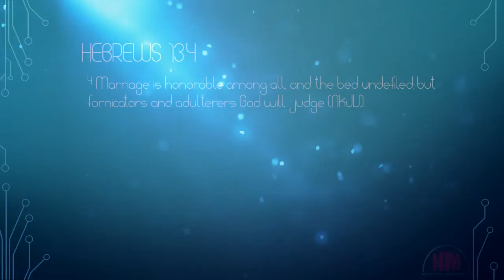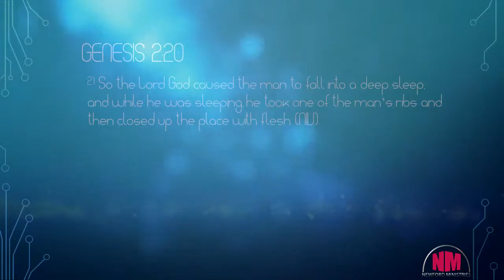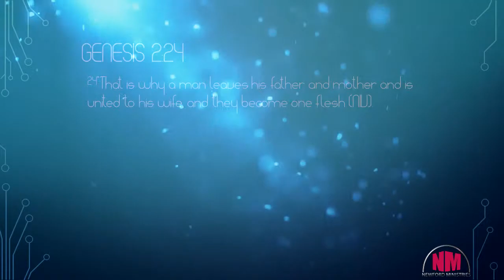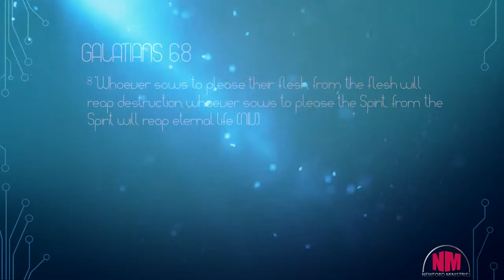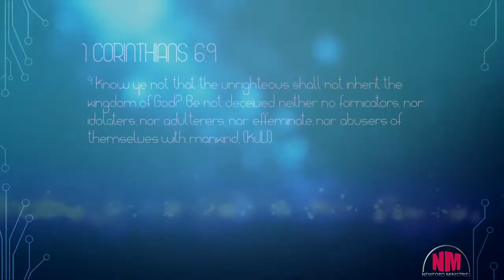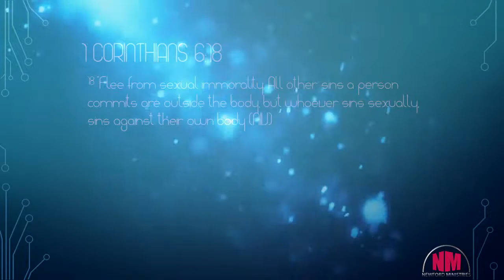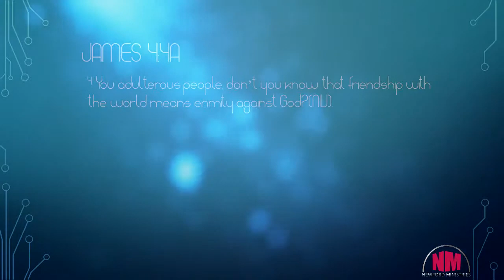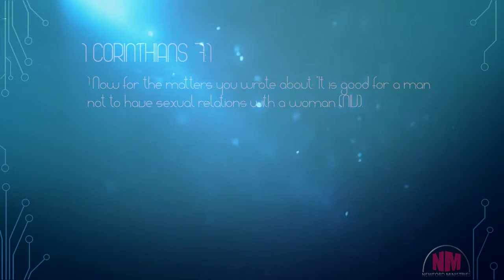Unholy Matrimony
In our culture today, it is acceptable to live in contradiction to the word of God. Resulting in many living a life in unholy matrimony.

In today's Life Lesson, Unholy Matrimony, Felicia Crawford discusses the consequences of disobedience and unholy matrimony, eternal cost of sin, how the pursuit of pleasures grieve the Holy Spirit, God's perfect intent, and how to free oneself from unholy matrimony.

To see more videos by Felicia Crawford Ministry, visit YouTube.com/user/Feliciacrawford.